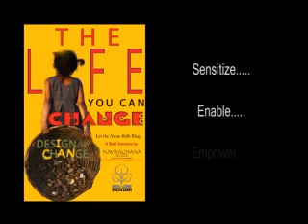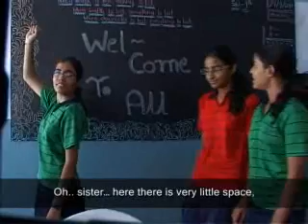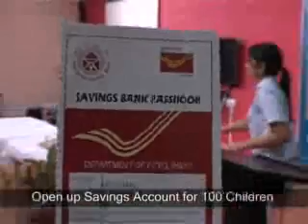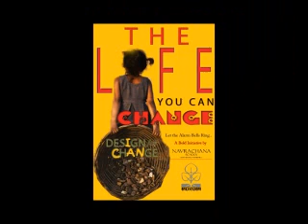DFC THE LIFE U CAN CHANGE with subtitle